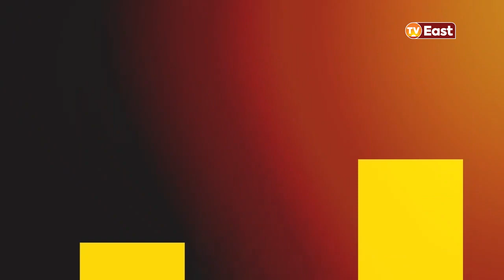KE SHALEELO 15 06 23 PART B